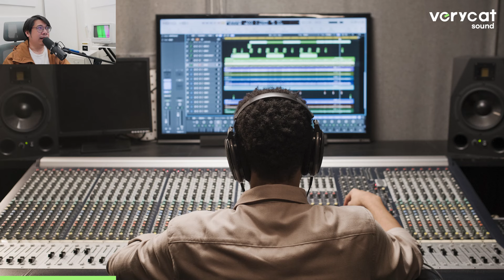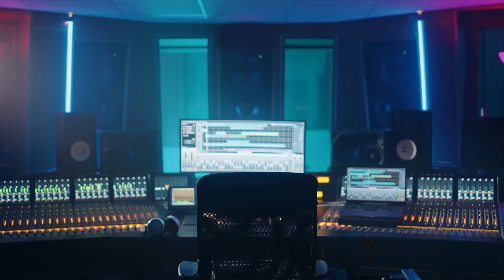อยากทำ Sound แบบนี้ได้ต้องเรียนอะไร?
อยาได้เสียงแบบนี้, อยากได้เครื่องดนตรีแบบนี้, อยากได้เสียงในหัว ต้องทำยังไง
ปัญหาสากลที่ตัวผมเองก็เจอ ประสบมาตลอดตั้งแต่ยังทำเพลงไม่เป็น จนกระทั่งจบเกียรตินิยมอันดับ 1 ด้านดนตรีมา ทำงานมาอีกสิบปี ก็ยังเจออยู่เรื่อยๆอยู่จนถึงปัจจุบัน คือ “มี Sound แบบนี้ในหัว แต่มันทำยังไง?” เนื่องจากเรื่องนี้มันเป็นเรื่องที่ไม่สิ้นสุด และมีเทคนิคใหม่ๆเกิดขึ้นมาในโลกเรื่อยๆ ที่ต้องเรียนรู้อยู่เสมอ และพอมาสอนผมก็พบว่า หลายๆคนที่มาปรึกษาก็พบปัญหานี้เช่นกัน

อ่านแบบเต็มๆ ครบรายละเอียดได้ที่

Timestamp
0:00 - Intro
1:40 - ขั้นแรก : เสียงนั้นมันคืออะไร?
3:42 - ขั้นที่สอง : เสียงนั้นมันใช้โน้ตหรือคอร์ดอะไร จัดเรียงแบบไหน?
8:46 - Outro